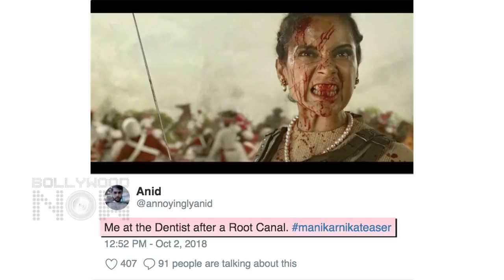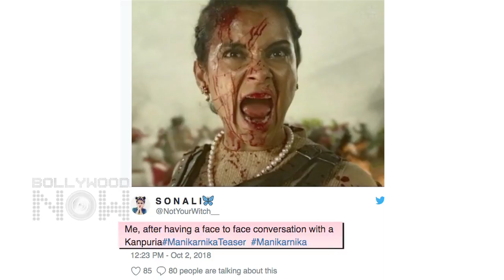Kangana Ranaut Manikarnika FUNNY TROLLS on Internet!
Kangana Ranaut's Manikarnika was trolled for certain scenes and it's hilarious! WATCH!